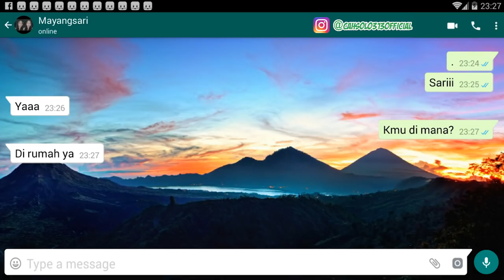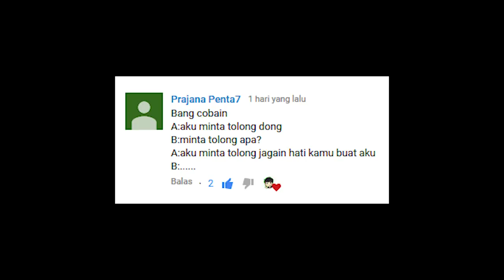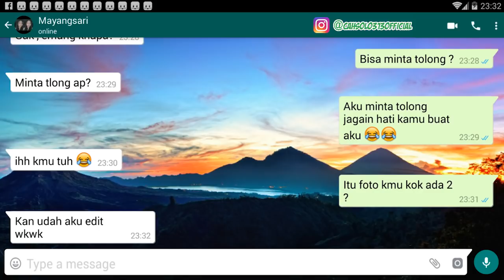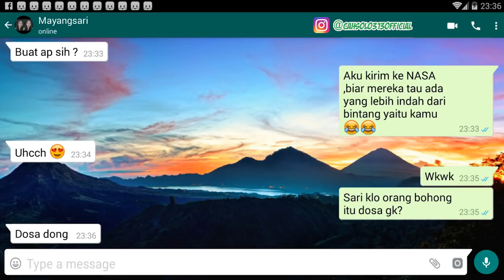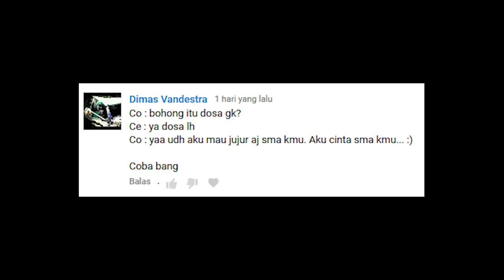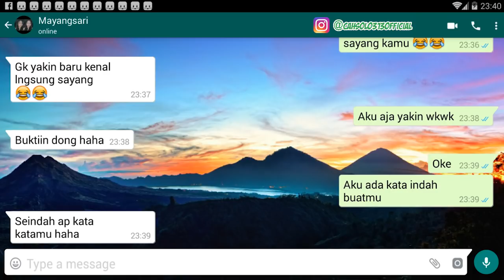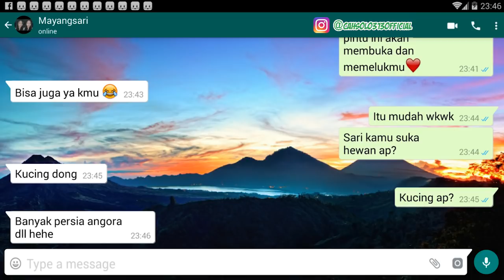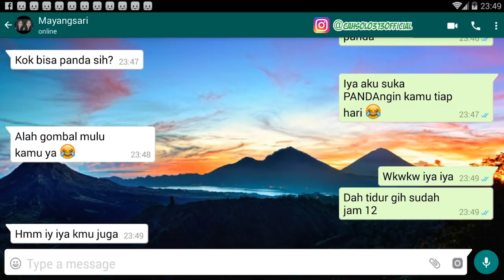cara agar dapat pacar dengan cepat Lewat Chat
Channel Yang Memberikan :cara agar dapat pacar dengan cepat Lewat Chat kamu bisa gunakan tips dan trik ini smp sma smk kuliah belajar tapi kalau sd jangan dulu ya wkwkw

Tips Kesehatan
Cara Bisnis
Bisnis Online
Tutorial
Bank